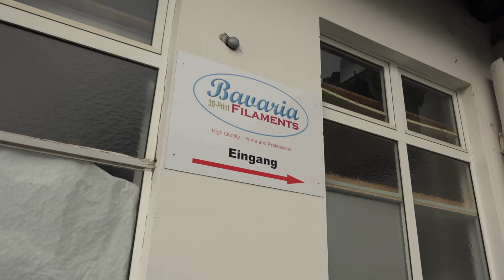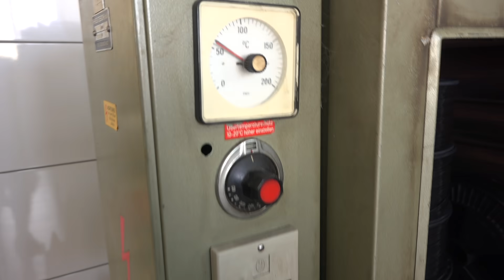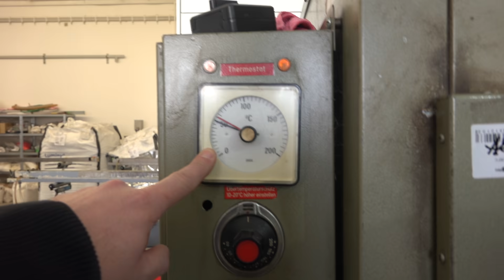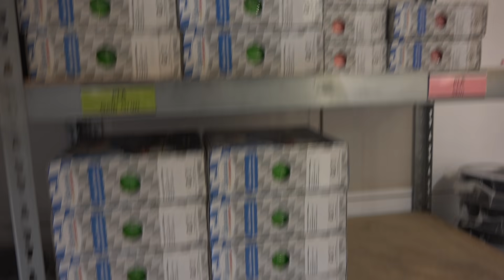🌈 Hinter den Kulissen: Die Magie der Filamentproduktion bei Bavaria Filaments!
Taucht mit uns ein in die faszinierende Welt der Filamentproduktion bei Bavaria Filaments! 🎥 Toni, der kreative Kopf hinter Bavaria Filaments, hat das ARTteam Kicki und mich zu einem exklusiven Blick hinter die Kulissen eingeladen. Seit Jahren produziert Bavaria hochwertiges Filament in Bayern und wir wollten sehen, wie das bunte Gold entsteht. Erfahrt mehr über die Herausforderungen, denen sich ein Filamenthersteller täglich stellen muss.

🌟 Was erwartet euch im Video:
Exklusive Einblicke in die Produktionshallen von Bavaria Filaments! 🏭
Die faszinierende Entstehung von Filament, dem bunten Gold des 3D-Drucks! 🌈
Herausforderungen und Kreativität in der Welt eines Filamentherstellers! 💡

🙌 Ein besonderer Dank geht an Toni für die großartige Zeit und die wertvollen Einblicke in seine faszinierende Arbeitswelt. Es war eine unvergessliche Erfahrung, die wir gerne mit euch teilen!

Willkommen auf meinem YouTube-Kanal! Hier findest du spannende Inhalte rund ums Basteln, Bildbearbeitung, Fotografie und 3D-Druck. Ich bin immer auf der Suche nach neuen Themen und Bereichen, die dir wertvolles Wissen vermitteln und einfach nur Spaß machen.

In meinem Online-Shop gibt es jetzt auch neue Trainings und Downloads. Schau vorbei und entdecke auch kostenlose Produkte, um deine Bildbearbeitung mit Photoshop weiter zu verbessern! Hier geht's zum Shop

Du möchtest meine Arbeit auf YouTube direkt unterstützen? Werde ein Kanalmitglied ab nur 1,99 € im Monat. Hier geht's zur Mitgliedschaft

Tritt auch der "Bast'l Wast'l Extrem" Facebook-Gruppe bei, um dich mit Gleichgesinnten auszutauschen

Wenn du dich für ART Photoshop Composing interessierst, ist die entsprechende Facebook-Gruppe perfekt für dich

Möchtest du jemandem eine Freude machen? Schau in meine Amazon-Wunschlisten und finde tolle Geschenke:
Allgemeine Wunschliste

Bitte beachte, dass in meinen Videos bezahlte Produktplatzierungen enthalten sein können.

Lerne vom Schwaighofer und werde Teil unserer Community! Verwende auch gerne die Hashtags